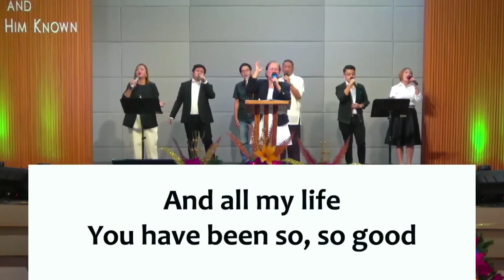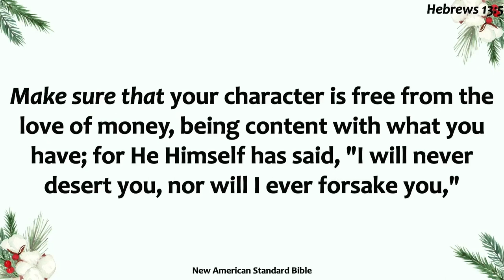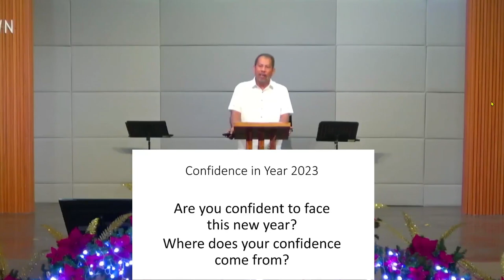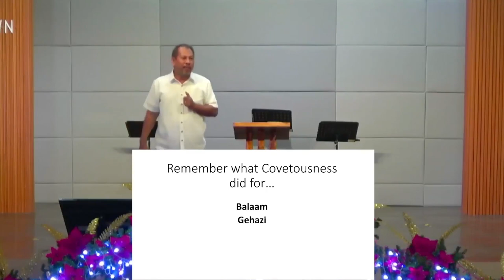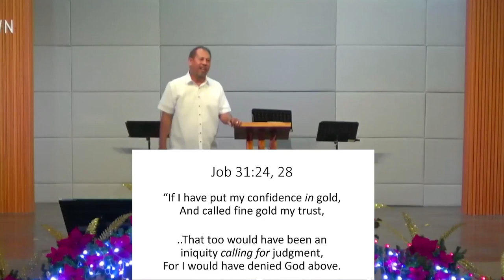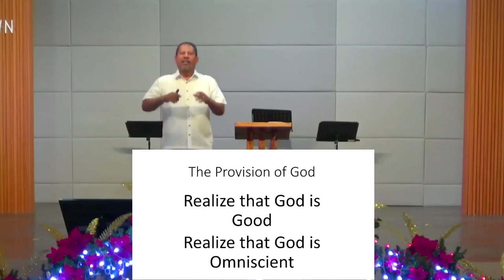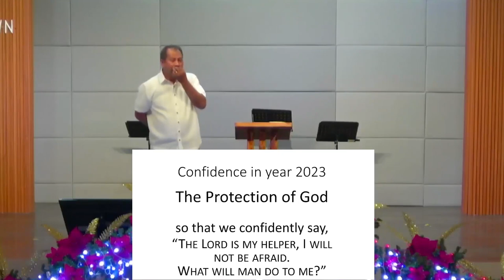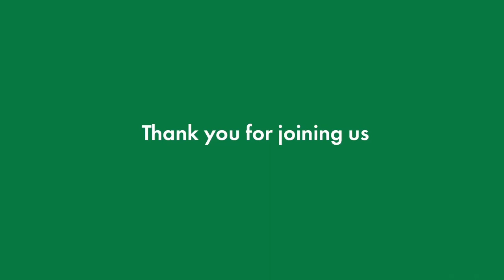Confidence in Year 2023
Online worship service, January 1, 2022

A study on the word of God from the book Hebrews chapter 13.